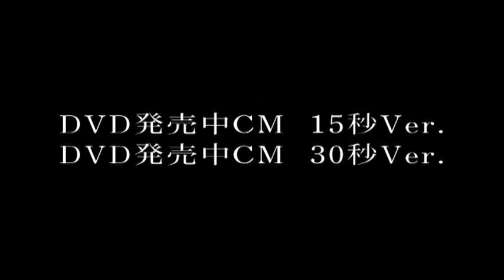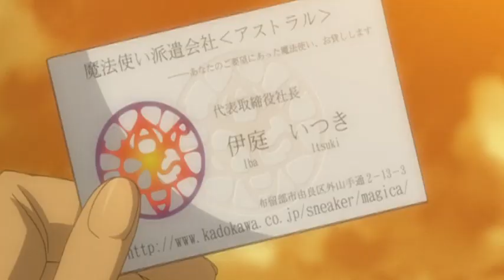Rental Magica - CM 5